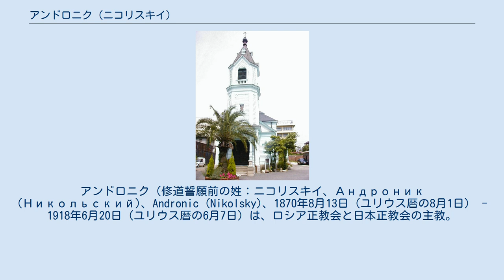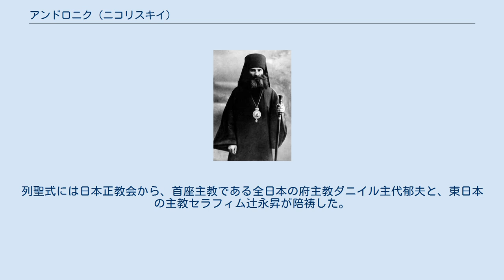アンドロニク (ニコリスキイ)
アンドロニク（修道誓願前の姓：ニコリスキイ、Андроник (Никольский)、Andronic (Nikolsky)、1870年8月13日（ユリウス暦の8月1日） - 1918年6月20日 (ユリウス暦の6月7日）は、ロシア正教会と日本正教会の主教。
正教会で聖人。
日本正教会では初代京都の主教でもあった事から、「ペルミの神品致命者聖アンドロニク」の称号のほかに「初代京都の主教聖アンドロニク」の名でも呼ばれる。
 ロシア革命時に、生き埋めの上で銃殺され致命した事で知られる。
 1870年8月1日、ヤロスラヴリ教区のムィシュキン村（Myshkin）に生まれる（俗名：ウラジーミル・ニコリスキイ）。
父は輔祭。
 1891年にヤロスラヴリ神学校を卒業すると、モスクワ神学大学に入学。
在学中の1893年8月1日に修道士となり、アンドロニクの修道名を授かる。
1895年7月22日、修道司祭に叙聖された。
その後、クタイシの神学校に赴任する。
1898年には1年弱の期間、来日して日本正教会での修道司祭の任にあった。
1900年には掌院に昇叙された。
 京都ハリストス正教会 生神女福音聖堂 1906年11月、ロシア正教会の聖務会院によってニコライ・カサートキンを輔佐する主教として、来日経験のあるアンドロニクを選ぶ決定がなされた事により、掌院アンドロニクは京都の主教に叙聖された。
叙聖式はアレクサンドル・ネフスキー大修道院の大聖堂で行われた。
 1907年3月8日、京都正教会の司祭シメオン三井道郎が出迎える敦賀港に入港。
1907年4月7日の生神女福音祭は京都正教会（生神女福音聖堂）で司祷している。
 同年4月下旬には「京都の主教」のタイトルではあるが大阪を常任地とする決定を東京滞在中に行った（常任地をタイトルと違う場所に設定する事は正教会ではあまり珍しく無い）。
聖枝祭、受難週、復活大祭、光明週間、フォマの主日を大阪正教会で司祷している。
しかしながら体調の悪化により滞在僅か3ヶ月で6月中旬にロシアに帰国した。
 帰国後10年間、1898年に共に来日した経験のあるセルギイ・ストラゴロツキイと共にロシア正教会の中枢で活躍したが、ロシア革命によって無神論を掲げ宗教弾圧を行うボリシェヴィキが政権を握るとロシア正教会は大弾圧を蒙った。
 大主教アンドロニク（1918年4月にアンドロニクは大主教に昇叙されていた）は1918年6月22日、ヴェーチェーカーによりペルミの森で自ら掘らされた墓穴に生き埋めにされた上で銃殺され致命した。
47歳であった。
 2000年8月にロシア正教会はアンドロニクを新致命者の一人として列聖。
列聖式には日本正教会から、首座主教である全日本の府主教ダニイル主代郁夫と、東日本の主教セラフィム辻永昇が陪祷した。
2004年2月には京都正教会に聖アンドロニクのイコンが、京都正教会の制作依頼によりモスクワから届けられている。